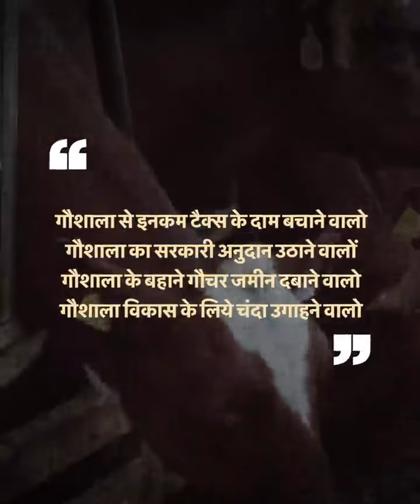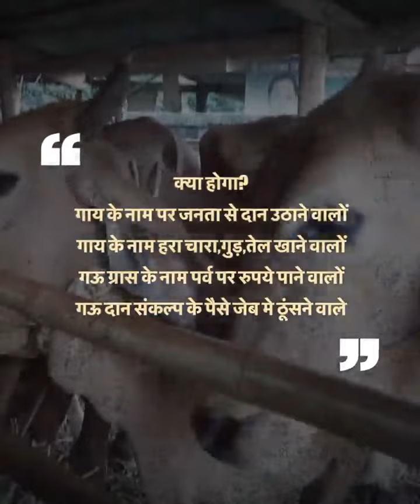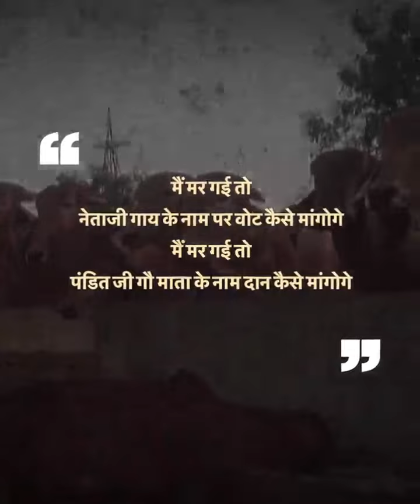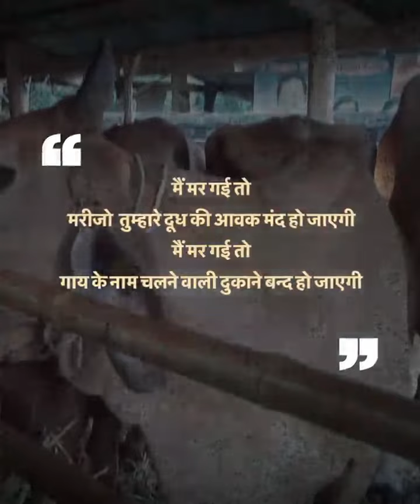मारवाड़ी कॉमेडी गौ माता के लिए